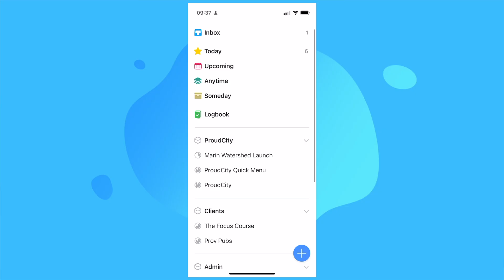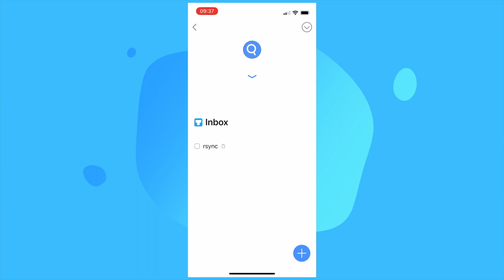Things 3 Search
Welcome to a free lesson from my Things 3 course. In this lesson we'll take a look at search in Things 3.

## Links

- Kensington Thunderbolt Hub
- USB C Ethernet

## Courses

## My Gear